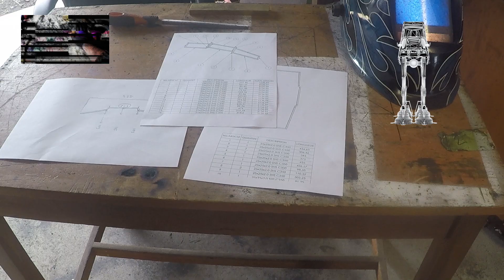ATAT fabrication Short Version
Enjoy ;D